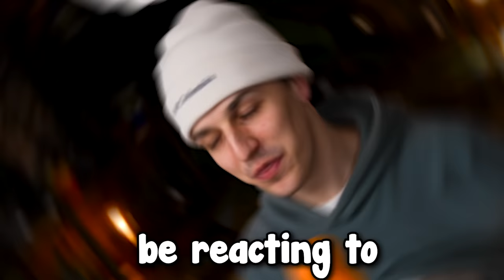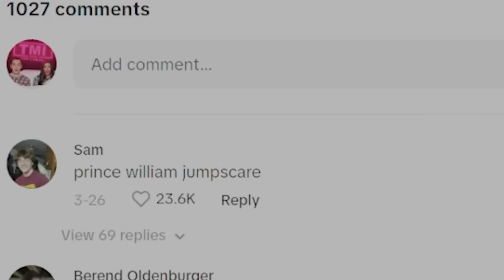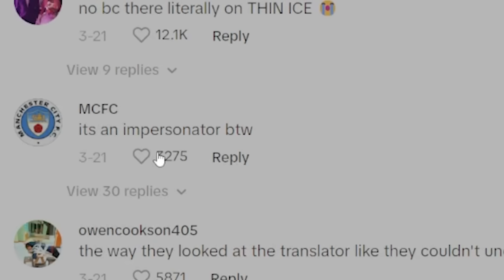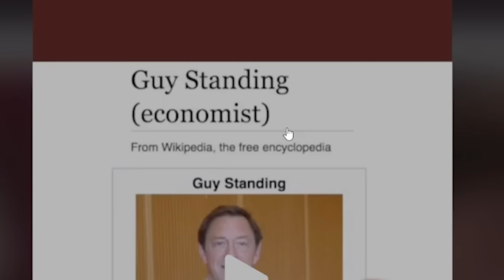Most UNHINGED British TikToks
Today we will be reacting to british tiktoks most unhinged and funniest videos.. These iconic british memes compilation and british moments are a perfect example of british banter